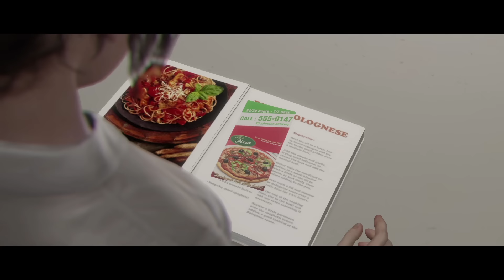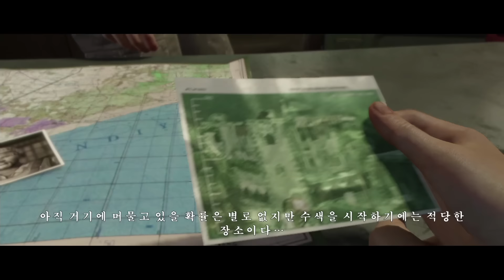비욘드 투 소울즈 리마스터) 제 11화 하나의 몸, 두개의 영혼 PS4 [용연향 실황]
헤비 레인을 개발한 것으로 유명한 퀀틱 드림 개발, 유명 배우 엘렌 페이지와 윌렘 데포가 직접 모델링 및 성우로서 출연한 것등으로 화제가 되어 많은 기대를 모았었던 수작 비욘드 투 소울즈!
물론 장르적 특성상 여러 부분에서 아쉬운 부분이 없지 않았던 것도 사실이지만, 헤비레인과 함께 어드벤쳐 장르의 새로운 방향성을 제시했던 이 명작이 PS4로 돌아왔습니다.
그럼, 바로 한층 고화질로 돌아온 조디와 에이든의 이야기를 감상해보세요!